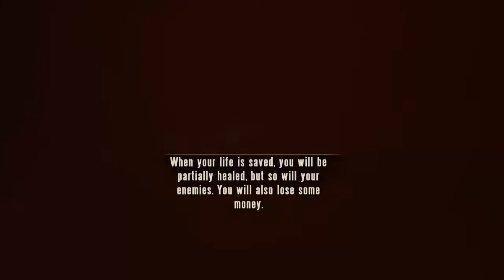Bioshock infinite part 9: my favorite part of the game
Hello 99 army, and welcome back to another bioshock infinite video. Today, I play one of if not my favorite part of this game.